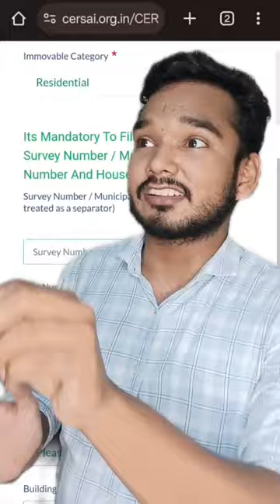Don't buy property